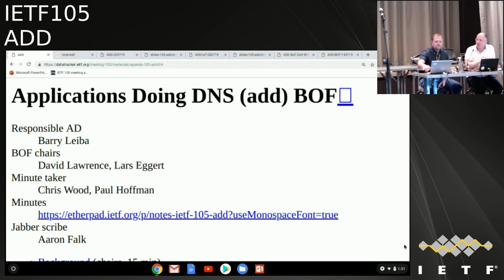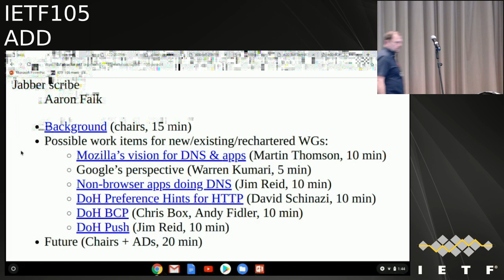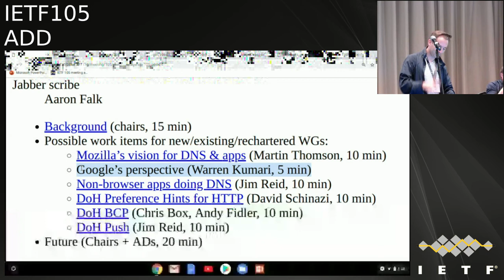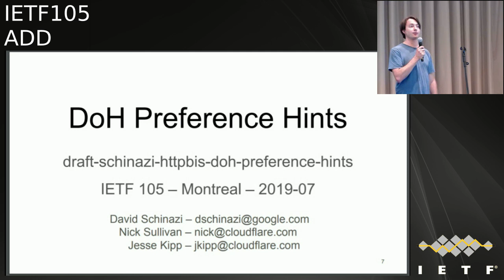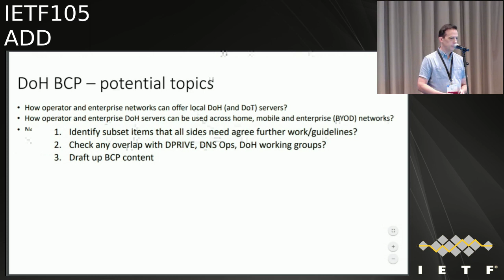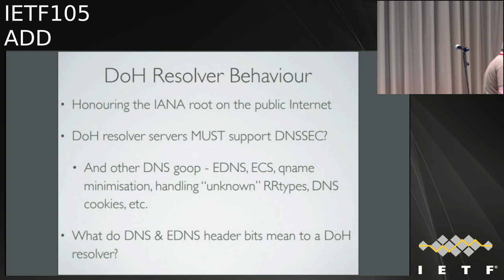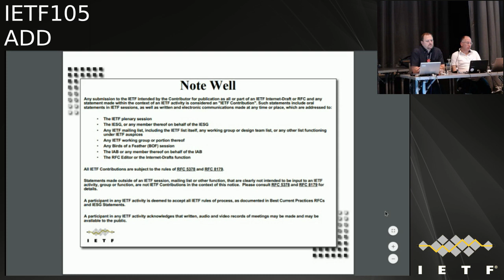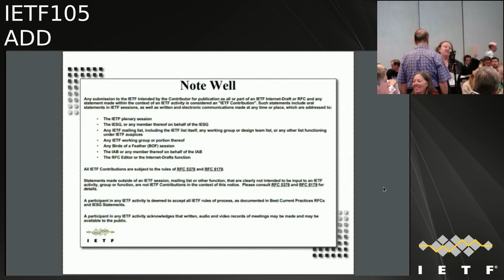IETF105-ADD-20190723-1330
ADD  meeting session at IETF105
2019/07/23 1330